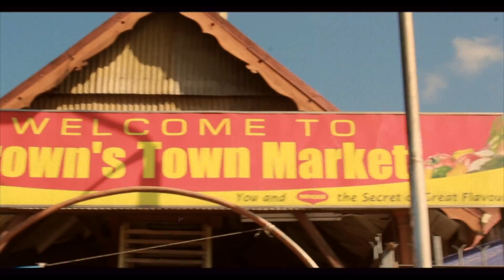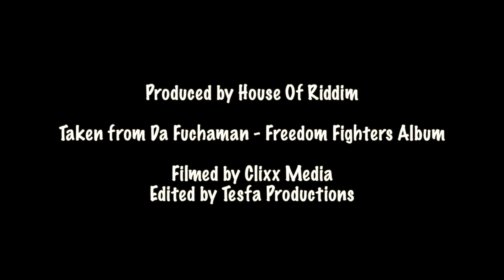Da Fuchaman - Jamdown Mi Come From (Official Video 2020)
Big thank you to everyone involving in the making of this video. all my peeps in Jamaica, Dane from Clixx Media and Abi from Tesfa Productions. Big respect to all my Buxton people dem and my fans worldwide.